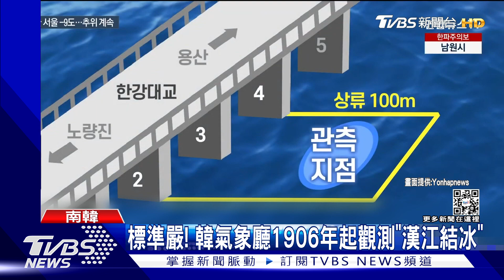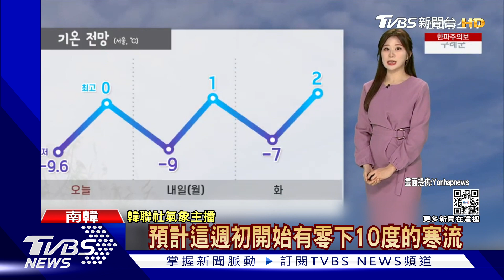冰凍南韓!漢江睽違兩年結冰 小朋友湧江畔遊樂場玩雪｜TVBS新聞@TVBSNEWS01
北極寒潮冷颼颼！南韓在耶誕節這天，氣溫是零下九度，南韓氣象廳也宣布，漢江睽違兩年再度結冰！其實南韓從1906年開始觀測漢江結冰狀況，而且還有嚴格的判定標準，不過過去兩年因為是暖冬，所以漢江整年沒結冰，倒是今年比往年平均還要提早16天，可見這波北極冷氣團的威力